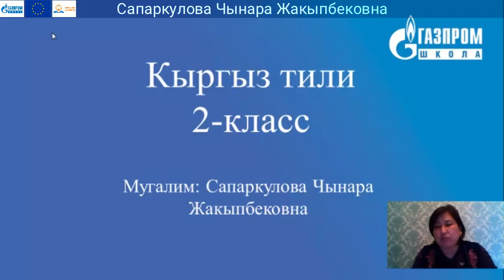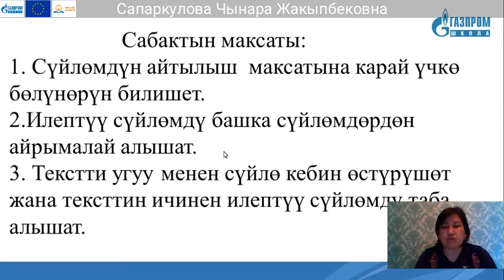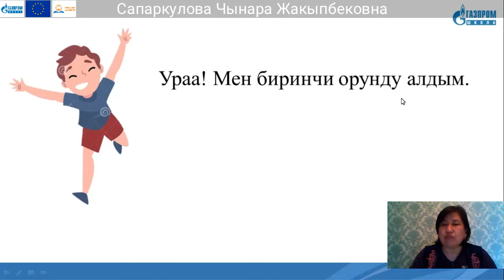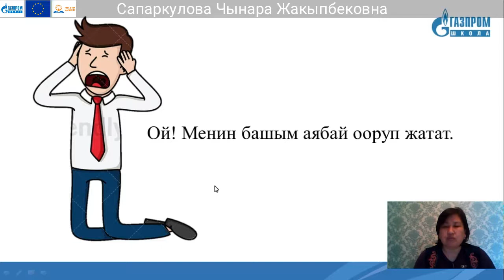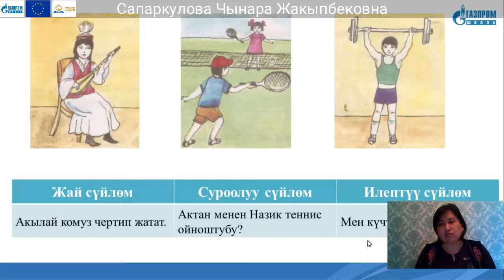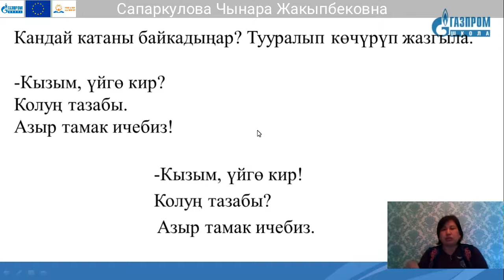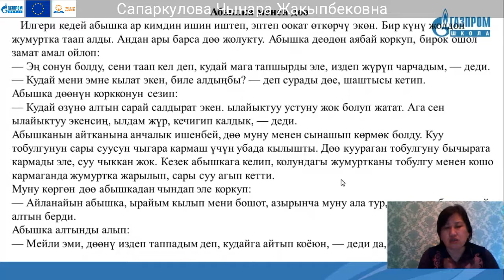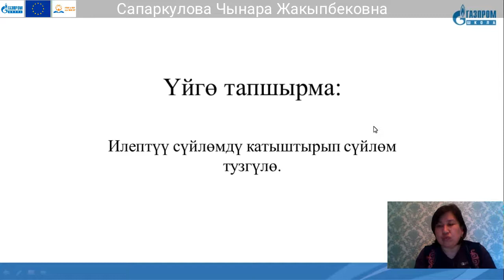2 класс, Кыргыз тили, Сапаркулова Чынара Жакыпбековна.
Тема: Илептүү сүйлөм.